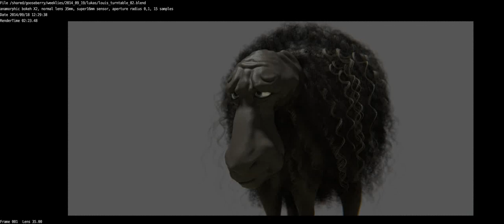Fur/hair turntable testrender - September 2014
Test by developer Lukas Toenne